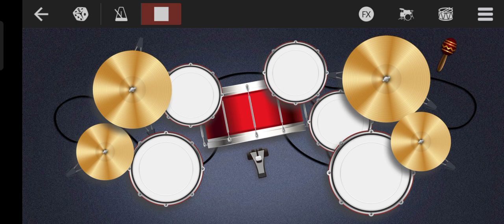tune of drum 🥁